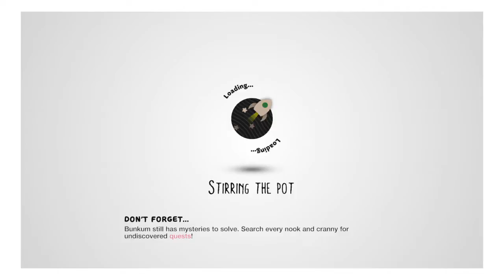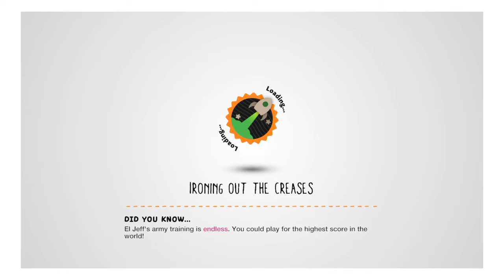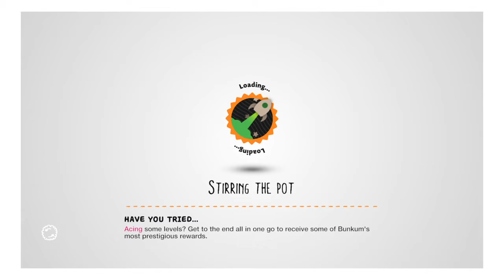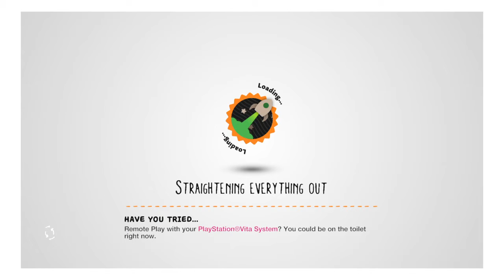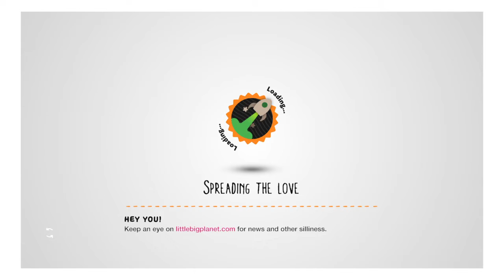LittleBigPlanet 3 part 2